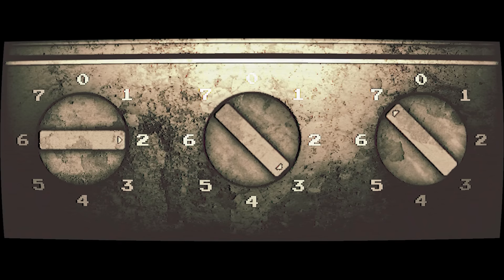Afterdream: A Tense Lucid Dreaming Horror Game with a Weird Camera & An Incredibly Gross Apartment!